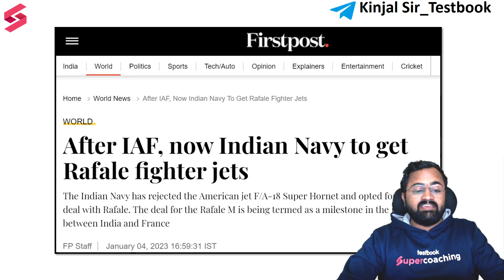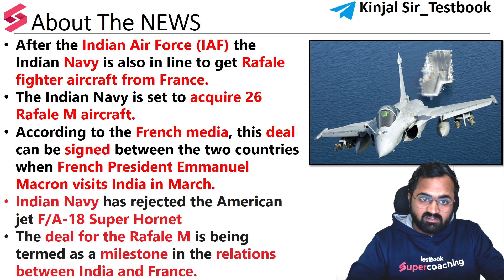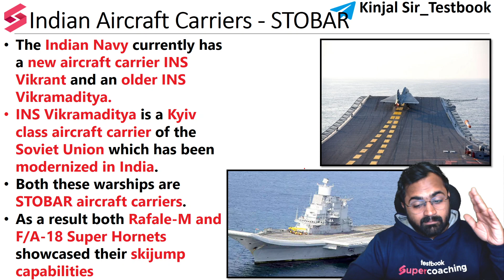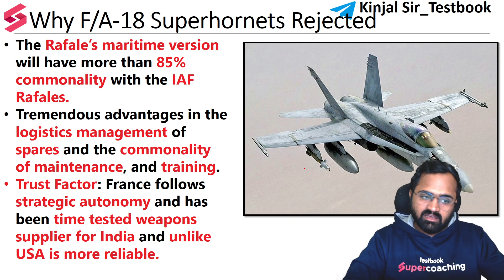Almost official Now- Indian Navy To Select Rafale Marine | Why F/A- 18 Superhornet Rejected? Kinjal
1. 20+ Courses by Super Teachers
2. 1000+ live classes by Experts
3. Dedicated doubt clearing sessions.
4. Take the advantage of real-time interaction with India’s best teachers
5. 500+ study notes for all subjects, NCERT notes included
6. 550+ Full Mock Tests for Prelims and Mains

The single subscription covers all the essential aspects of preparations such as:
1. Prelims & Mains GS and Optional subjects
2. Daily Live Classes including Current Affairs, Doubts, etc.
3. Mains Answer Writing Live Discussion Classes
4. Complete Question Bank for Practice
5. Previous Year Papers